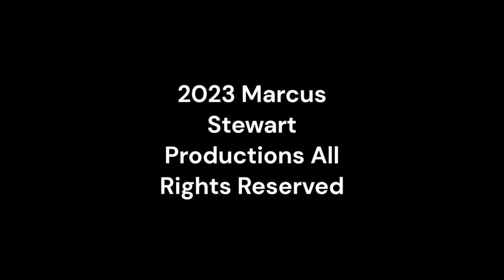Wednesday Night Lowdown 502